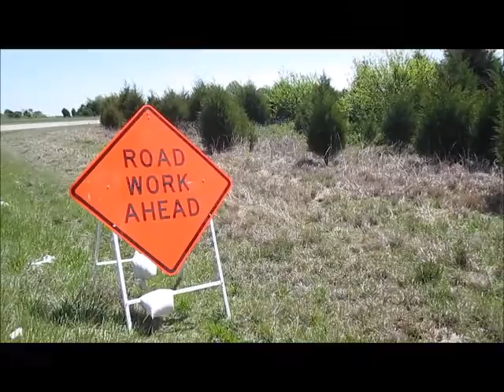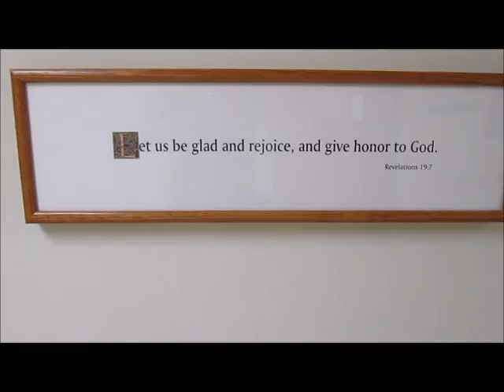ST. PETER'S GATE Daryl Nelson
Christian rock music video